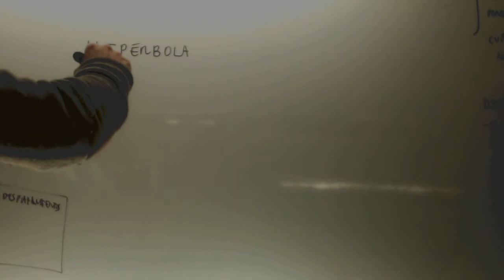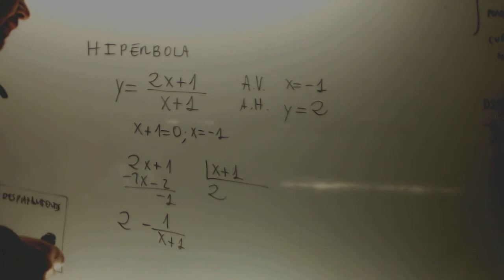Asintotas en hiperbolas Matematicas 1 Bachillerato Academia Usero Estepona